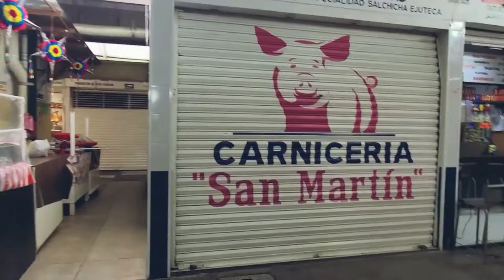Benito Juarez Market in Oaxaca City, Mexico (Jan 17, 2021)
A walk through this market which primarily attracts locals.